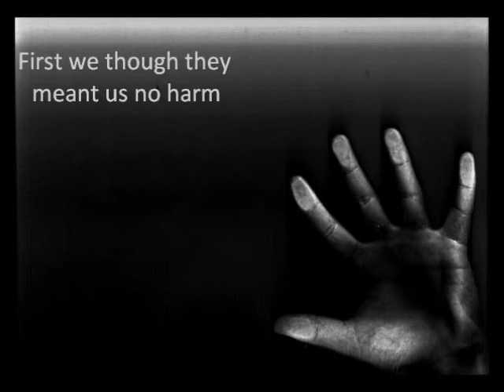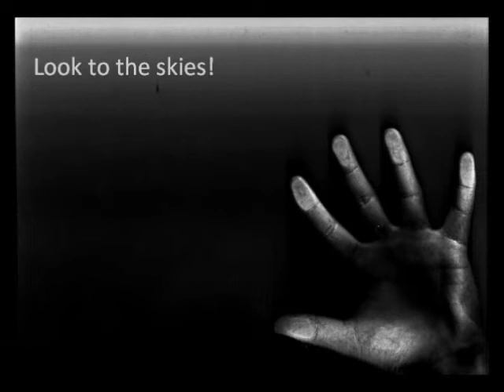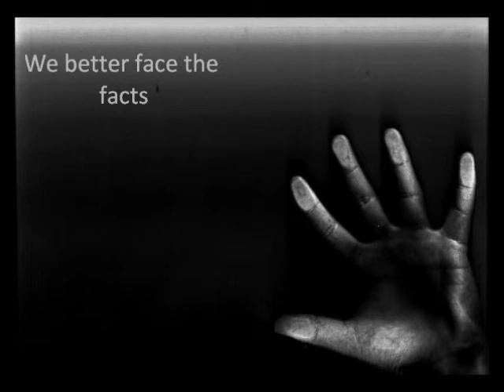Creature Feature - Look to the skies (lyrics)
Music and lyrics by Creature Feature, video made by me.

Can I possibly love this more?